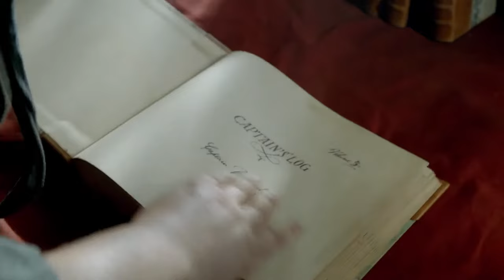Black Sails Saison 1 - Bande Annonce VF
🇫🇷Trailer VF pour la série Black Sails - saison 1
Oui, c'est la musique du trailer de Birds of Prey 💛
🇬🇧 French trailer for TV show Black Sails - season 1
Yes, this is the song used in Birds of Prey trailer.

Vidéo : Black Sails
Chanson : Cover de L'hymne à l'Amour
Artiste : Edith Piaf & James Murray